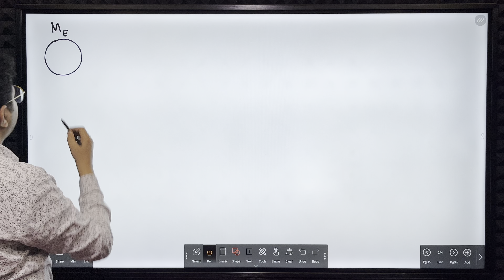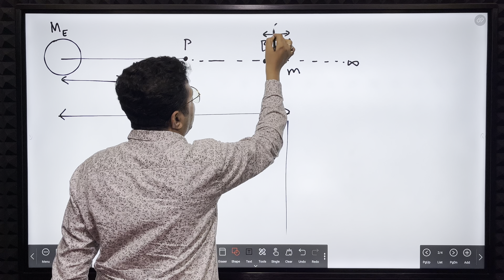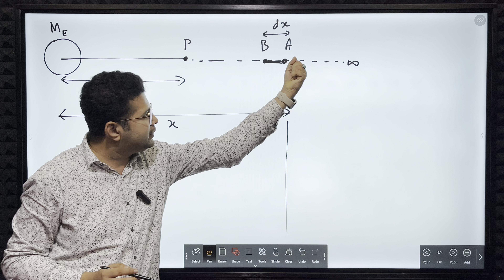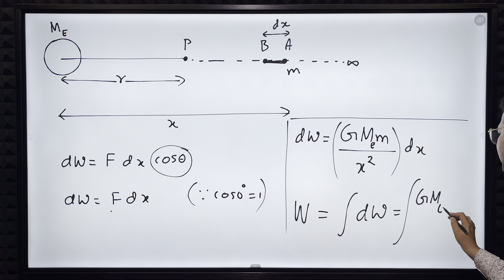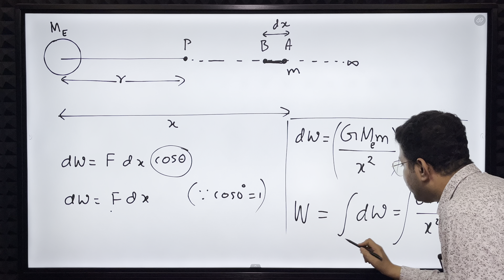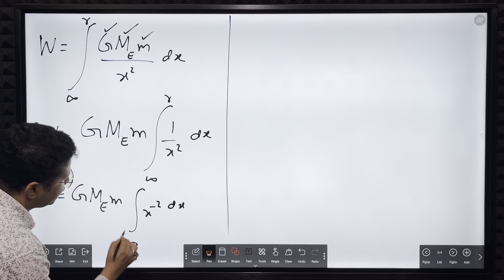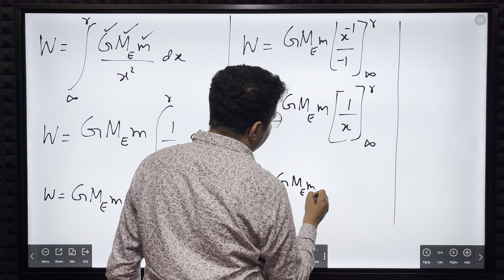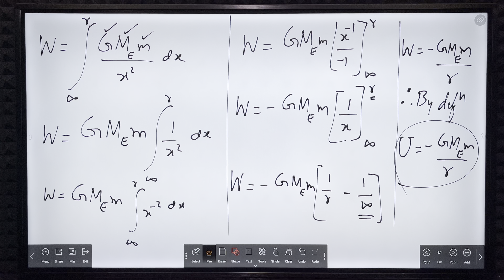Gravitational Potential Energy- Class 11 derivation